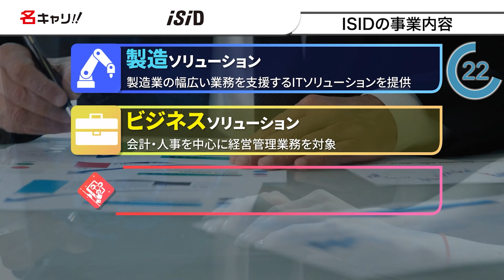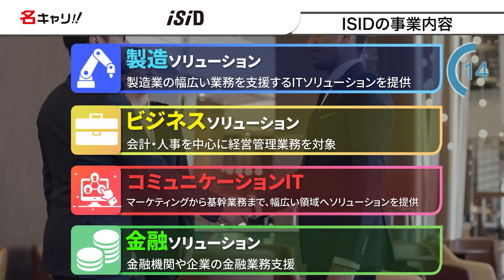【人気SIer】ISID（電通国際情報サービス）の企業研究・強み・弱み【24卒完全版】｜名キャリ就活Vol.580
▽ISIDのマイページ登録はこちら▽

▼目次▼
0:00【ISID】はじめに
2:12【ISID】歴史
3:42【ISID】事業内容
5:09【ISID】今後の展望
6:40【ISID】採用情報

参考：
【概要】
【今回の一言】
企業研究の就活チャンネル『名キャリ』の”ナコ”が、『ISID』を企業分析して9分で解説しています！

注意点：
1. 当チャンネルは投資を推奨するものではありません
2. 当チャンネル運営のために、紹介企業からの協力や撮影費用、
3. 当チャンネルは企業の魅力を端的に伝えることを目的として
4. コメントについて、紹介する業界・企業・人物への誹謗中傷など、

※詳しくは、チャンネル概要欄をご確認ください。